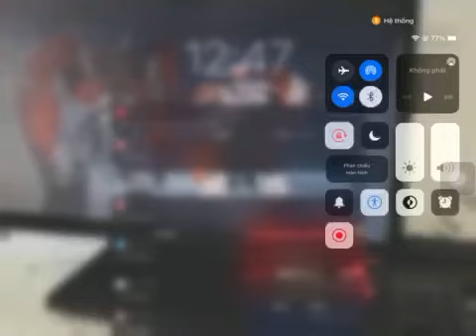Extreme Airlines - crash animation